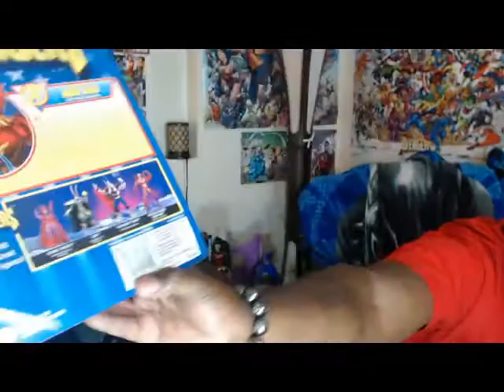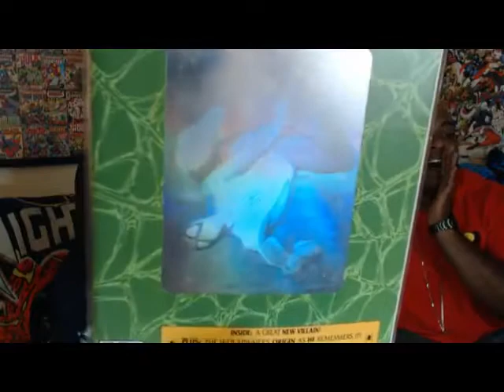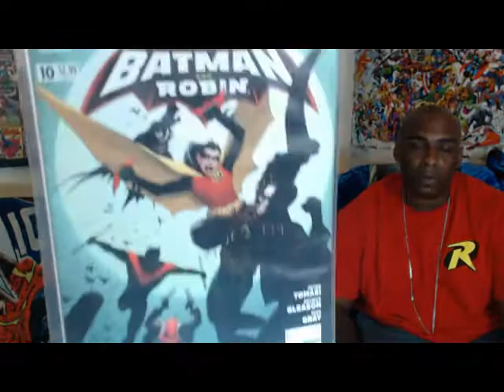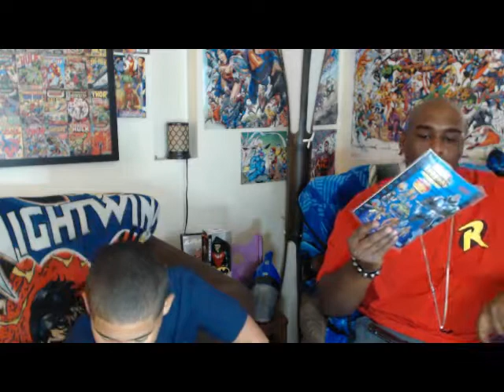Amalga Show and Tell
Amalga-Mania founder Ian Wallace and his son show off some of their favorite items! Take a look and let us know if you enjoy any of the same things!